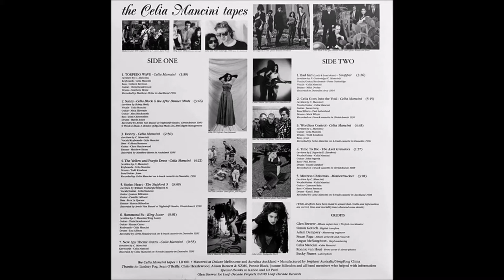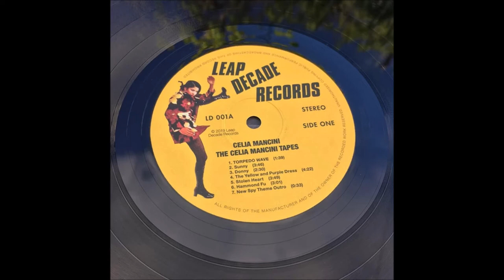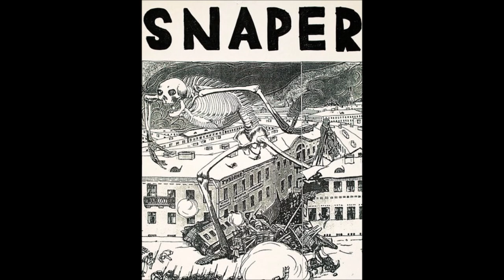Snapper - Bad Girl (Lock & Load Demo)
"The Celia Mancini Tapes", 2018 compilation